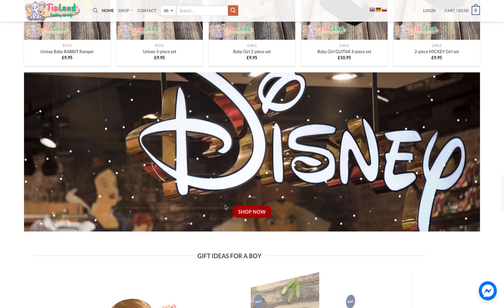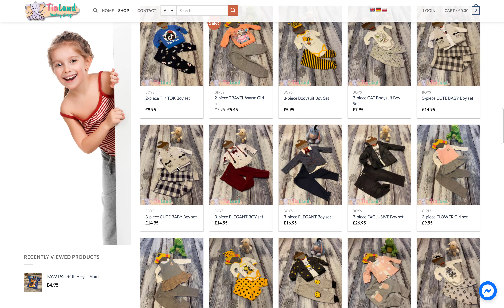sklep TIALAND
Chcesz mieć własny sklep internetowy ?